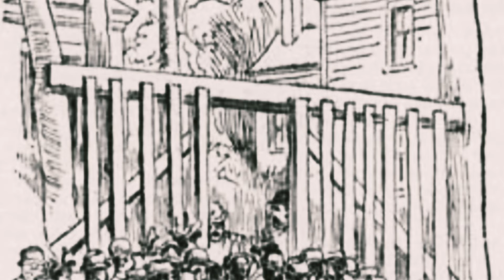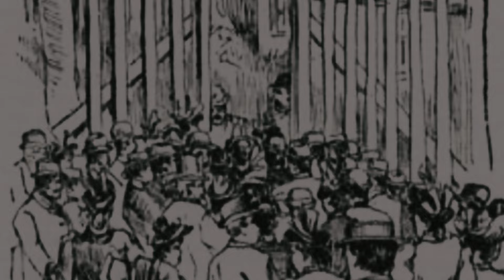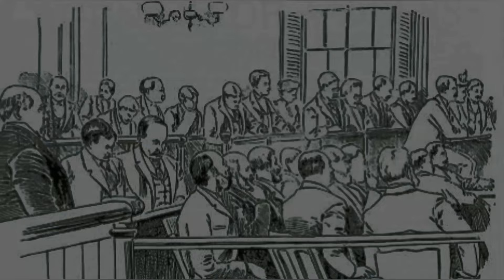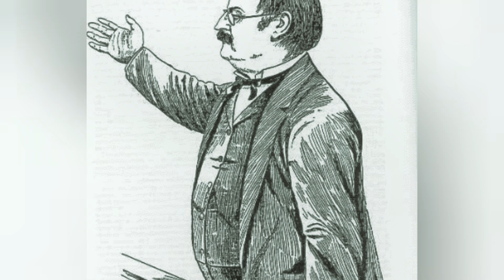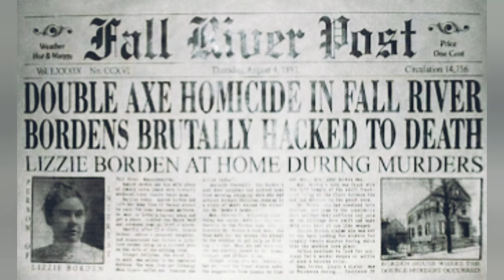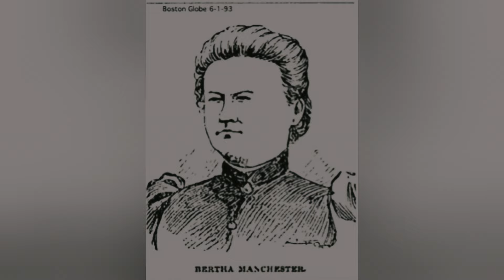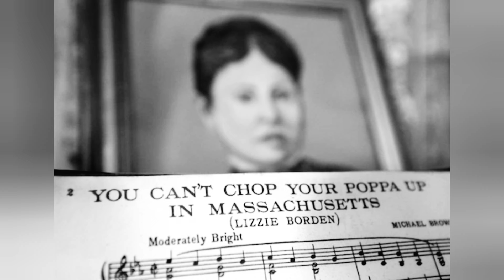PALING FENOMENAL DI AMERIKA ! GADIS PENGUSAHA KAYA LAKUKAN INI KE ORTUNYA | LIZZIE BORDEN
Lizzie borden membawa kebahagiaan bagi orang tuanya yang baru saja kehilangan anak kedua mereka. Namun, hubungan Lizzie borden dan orang tuanya menjadi buruk sejak dia memiliki ibu baru. Hubungan Lizzie semakin buruk hingga terjadi suatu kejadian yang paling menggemparkan.

Untuk yang mau request bisa banget tulis di kolom komentar juga 🙏

Channel baruu...